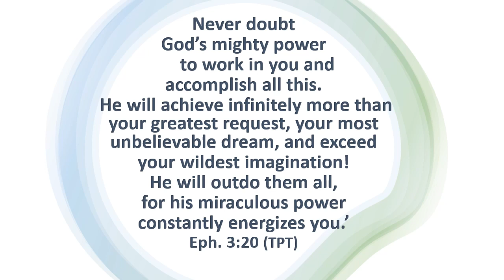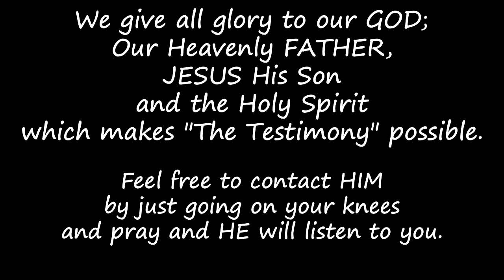rejection, rape, abortion! What more?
Jacqueline experienced rejection, molestation, rape and even abortion.
Was there still hope? Can GOD even forgive abortion?
Listen how Jacqueline met JESUS and how HE transformed her to a new creation.

5 Fruit Trees that are too EASY to GROW in the Home Garden
Self Sufficient Me

Youtube Library